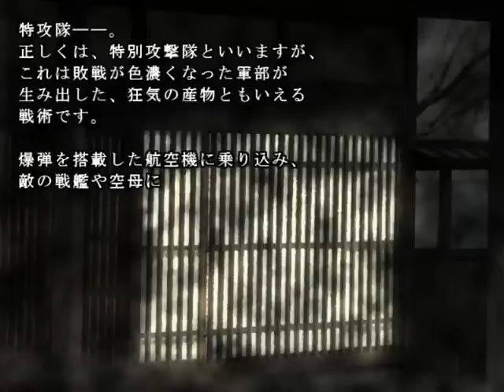学校であった怖い話1995特別編 戦下の友情１/２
学怖アパシー。戦下の友情。
第二次世界大戦中、鳴神学園から戦場に向かった二人の少年。三上康之と種田三郎は海軍予備生徒。訓練所で行われていた特訓が、特攻隊員を養成するものだと知った二人に、転機が訪れる...。